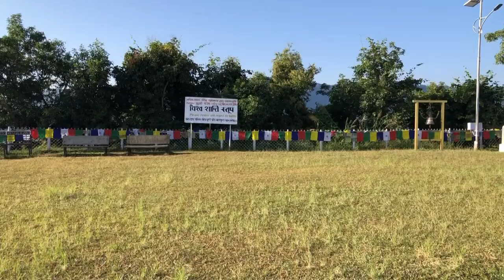Pokhara। Shanti Stupa। Phewa Lake। Shiva Statue। पोखरा। शान्ति स्तुपा। फेवा ताल। महादेवको मुर्ति ।।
Pokhara

Shanti Stupa, Pokhara
Phewa Lake
Shiva Statue Pumdikot
Mahadev statue
 पोखरा । विश्व शान्ति स्तुपा । फेवा ताल । भुमेश्वर महादेवको मुर्ति ।